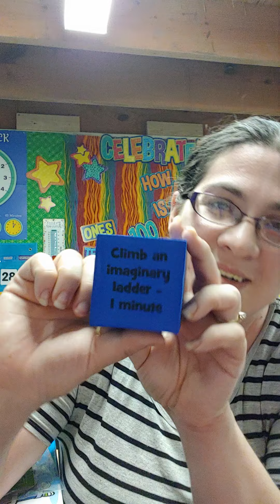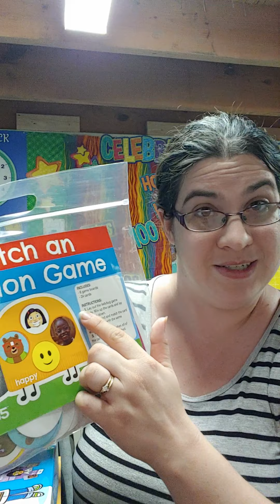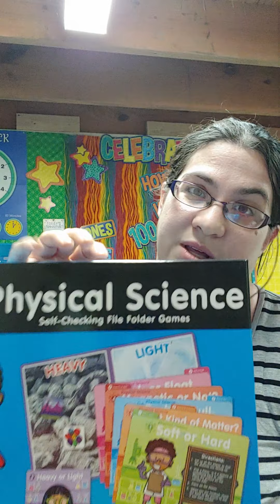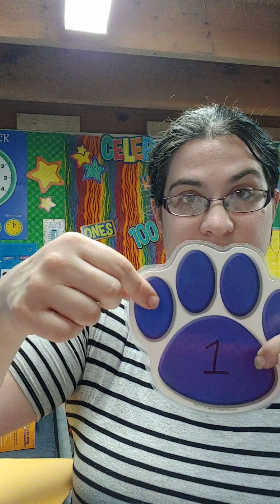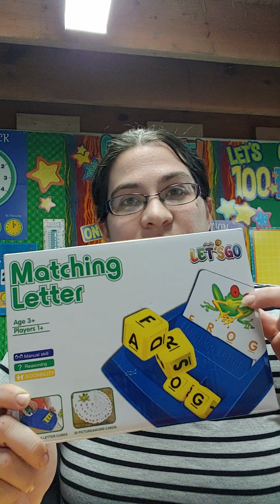The Extras- Games and Materials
These are optional things you can add in to make learning way more fun for your kids. I love Dollar Tree and Oriental Trading Company for the majority of my "play" stash. You can adapt your materials to include stuff you already have around your house.

And remember, when all else fails. Choose your child. Put down the "lesson" and play a game together, or read a story.

Please leave your favorite learning game in the comments! We will all get through this together!